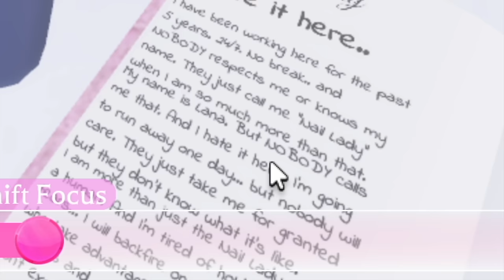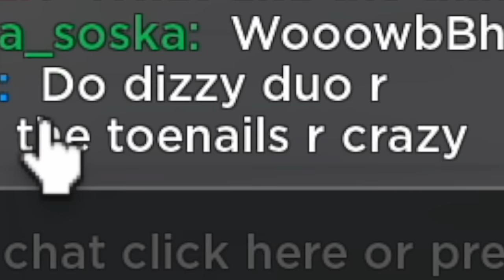APRIL FOOLS 2024 UPDATE! THE GAME CALLED MY OUTFIT UGLY! +NAIL LADY LORE? | Roblox Dress To Impress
💗 Hello Bunnies! Welcome back to another Dress To Impress video! Today, we are checking out the April Fools 2024 Update that just dropped this morning! It's literally so funny you guys, the nail lady is seriously out to get everybody... The HUGE feet and the baddie nails are just the icing on top of the cake.

⭐ Game - Roblox Dress To Impress